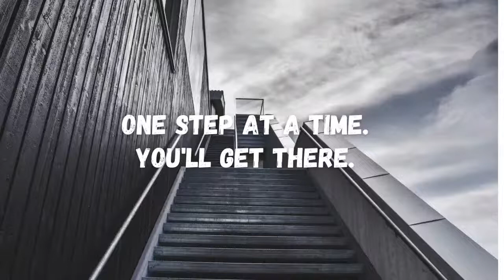INSPIRE Live with Terry Dexter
Terry is a singer-songwriter, multi-instrumentalist, and actress!
Don't miss this episode of INSPIRE!!
Dexter's voice and songwriting has been featured in TV and film such as, "The L Word", "Not Easily Broken" "Kings and Queens" "Burn Notice", "Cover", "The Game", "Deliver Us From Eva" "The Real O'Neals" and "Family Guy". She also co-wrote and recorded the theme song to the NBC television series The Playboy Club as well as her voice being featured on songs also featured in the show such as her soulful rendition of "Walk Like A Man" which was included on the aligning soundtrack released on Verve Records.
Dexter made her feature film debut in Deliver Us from Eva (2003).She was later approached by film director and playwright David E. Talbert, who recruited her to star as the female lead character, Tyme Prentice, in his musical Love in the Nick of Tyme (opposite Morris Chestnut). She's appeared in indie films such as "Brickwalk Walk Cafe", "Tent City USA", and the powerful award-winning, "Battle Buddy" in the role of Sgt. Rainey. She co starred as 'Leshawna' in the feature "A Silent Cry Aloud" based on true events, as fun loving "Kim" in the newly released romantic comedy "Dating While Black" and the upcoming "The Choir Director" in the role as 'Peaches'.
Thursday at 8PM!
Live with
Host Sha Hayes
Founder Keyana Tennant